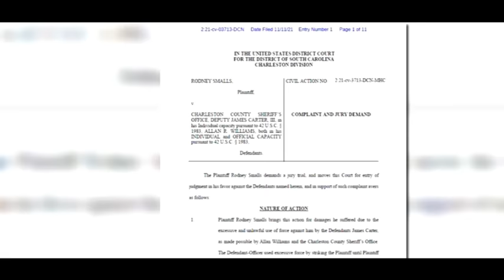Cop Gets Qualified Immunity But Then He Doubles Down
Cop Gets Qualified Immunity But Then He Doubles Down On Excessive Force.
The Charleston County Sheriff’s Office has released the body camera footage showing a now-former deputy assaulting a suspect after an October car pursuit and confirmed the demotion of his supervisor in relation to the handling of the incident.

The agency “immediately” fired James “Hank” Carter after reviewing the footage on November 9 for “egregious conduct “amid an internal investigation.

After handcuffing the victim, while walking to the patrol vehicle, Carter can be heard saying “Enjoy that little nap?” in an apparent acknowledgment that the victim lost consciousness while being struck, court documents state.

It took 19 days after the incident for the Sheriff’s Office to terminate Carter. The agency cited the delay due to when Carter’s supervisor, Tim Carroll, turned in his use-of-force packet to the patrol captain who then alerted the Office of Professional Standards.

Carroll was demoted from sergeant to master deputy and taken off of patrol, according to Sheriff’s Office spokesperson Amber Allen.

Comments on any videos are the sole responsibility of their writers.